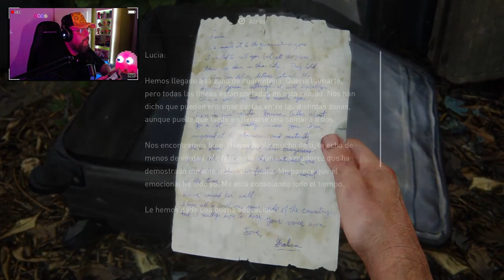The Last of Us Remake PS5 #13: Saint Mary’s Hospital.